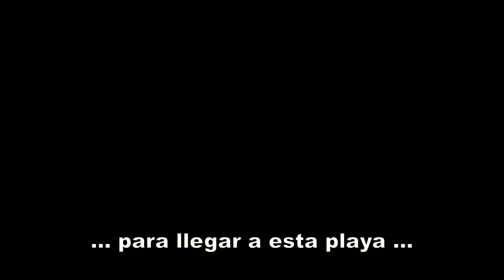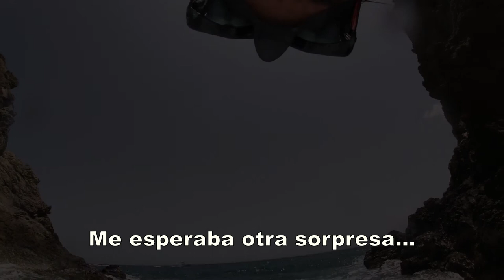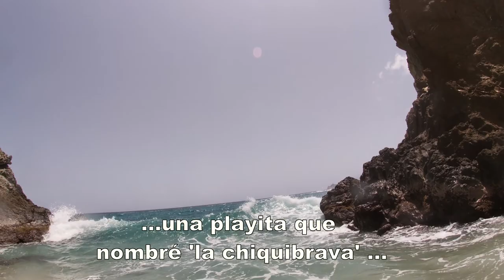Nadando hacia playas solitarias - Playa Blanca, Rodadero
Iniciando el nado desde Playa Blanca, pasando por una bella zona de corales, el oleaje se agita y la profunidad aumenta. Hay que pasar entre acantilados con cierto nivel de riesgo. No creo que vuelva a hacer este trayecto porque es un poco arriesgado, pero de todas maneras vale le pena las dos playas que se encuenran al otro lado de la punta del Rodadero, frente al cerro Ziruma. Más allá queda la playa del Rodadero, que tal vez algún dia alcance empezando a nadar desde la Playa Cocos.

Derechos de Autor de pista de Audio: Licencia Creative Commons. Autor: HoliznaCC0 - Life Is A Poem And You Are My Friend.